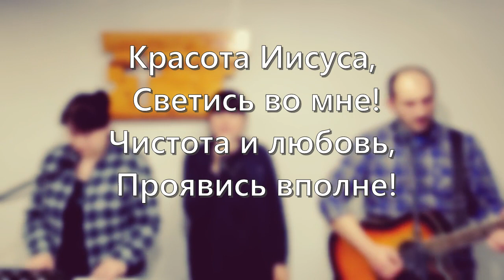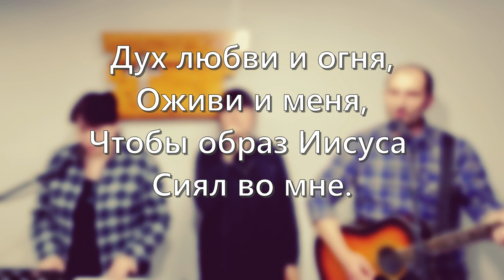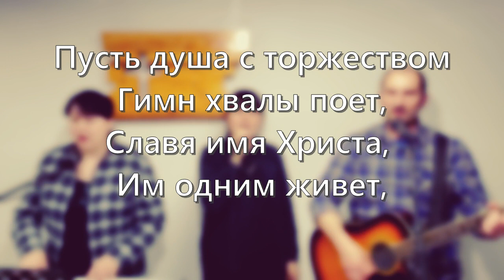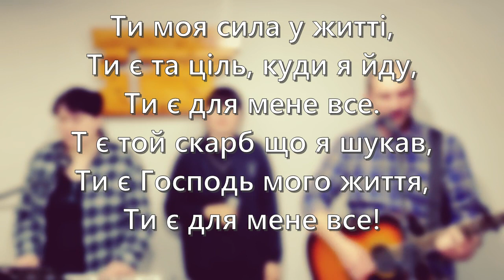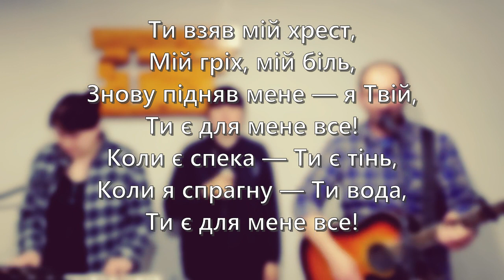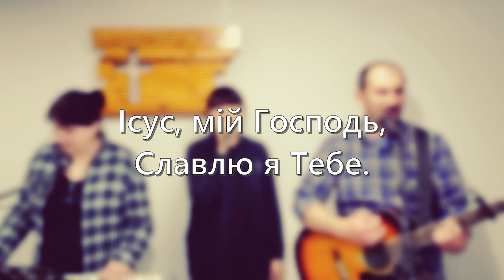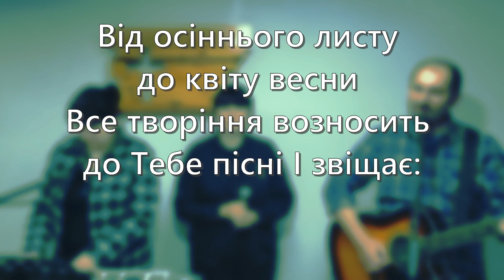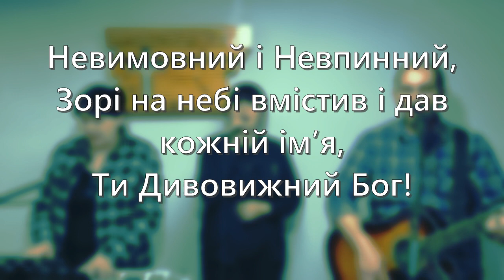Служіння 24.05.2020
Комбінований відеозапис для недільного служіння Котелевської християнської церкви "Благовість"
Проповідь - Євангеліє від Івана 8:12 - 20 "Істинне Світло", проповідує Ступнік Д.
Прославлення: Гуржій Д. - гітара, вокал, Гууржій І,- клавіши, вокал, Рудик О. - вокал, Гуржій Р. - кахон. Гуржій Є. - відеозапис, оператор, Подолян О. оператор, відеомастерінг.